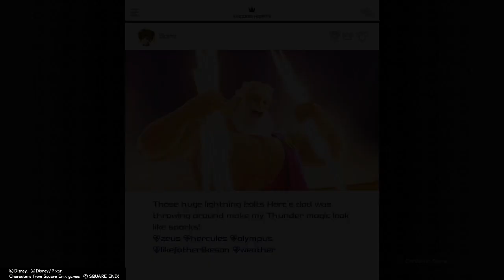Kingdom Hearts III, but it's incredibly cursed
Yeah, I'm seeing this in my nightmares.